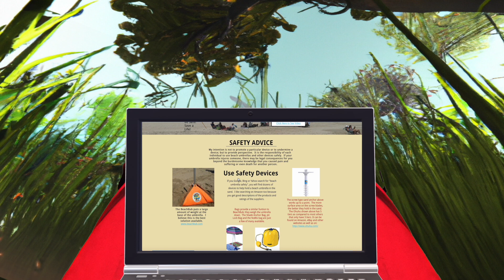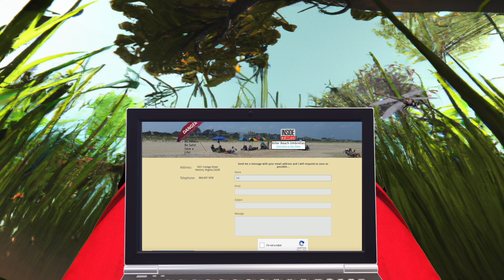Beach Umbrella Safety